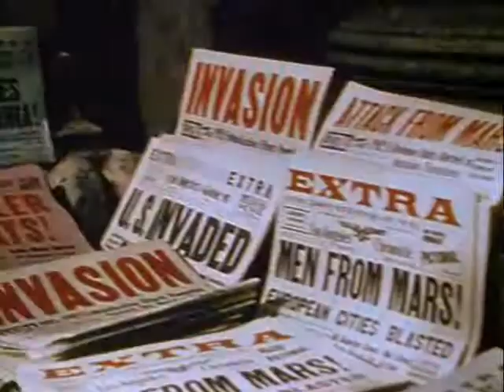WAR OF THE WORLDS - 1953 - TRAILER